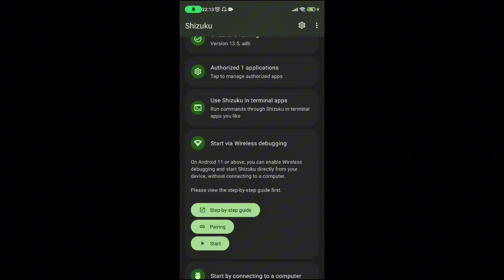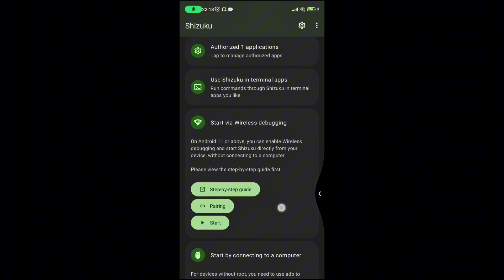Jmtools Fix Bugs dan Login dengan Mudah🔥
Jika mengalami Gagal Penerapan Config dengan SHIZUKU di JMTOOLS,
Silahkan download ulang APK baru di deskripsi dibawah ini, Link apk sudah di perbarui, Dan apk Sudah di FIX untuk Bugs Shizukunya.
Noted :
"DISINI GUA NIAT NGEBANTU KALIAN, AGAR DEVICE YANG TIDAK MUMPUNNI BISA STABIL UNTUK NGEGAMING"

Benefit:
-Akses Video dan Aplikasi terupdate
-Bebas Konsultasi terkait settingan
-Prioritas membalas koment

Karena aku gak up lagi tentang babaji di YT, videoku terlalu gacor, sampai diklaim ama dia🗿
🔗 JMTools dan Cara downloadnya 2025

❗Jika tidak bisa download, salin linknya dan tempel ke Google📝